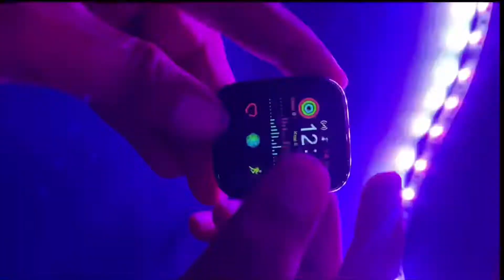How to connect a 200 watt inverter kit to your home || microtek mini inverter 200 watt ⚡️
Hello Friends ,
In this video I will show you How to connect a 200 watt inverter kit to your home || microtek mini inverter 200 watt ⚡️
             OR
contect for any size of battery

You can get this mail below

My 1st video how to repair

How to repair bluetooth Speaker charging Port at HOME  || NO NEED SOLDER IRON || Sabse asan tarika 😱

and giving your valuable time 🙂

All about channel
Hello friends ..
Apka swagat hai apke apne youtub channel M technical me dosto is channel me apko electronic se related video mil jayenge dosto iss channel me apko e waste ko kam karna aur usse kis trah daily life me use karna.